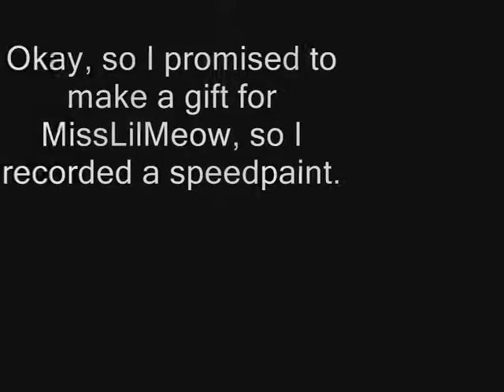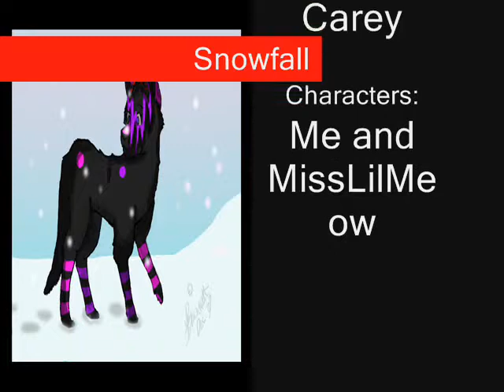Snowfall Gift/Christmas image :D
I made a speedpaint which died on me, so I posted the picture with music. I really like this one. Also a gift for Misslilmeow. She is the cat on my head. Yush, 'tis a new wolf furry. I like her design. Enjoy!
This might also end up being my xmas video, because I am away next week.